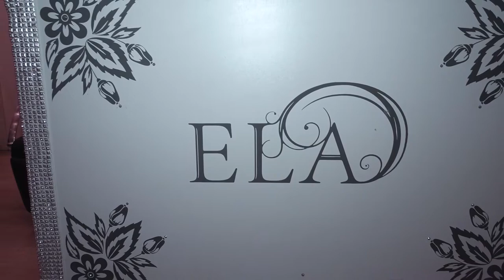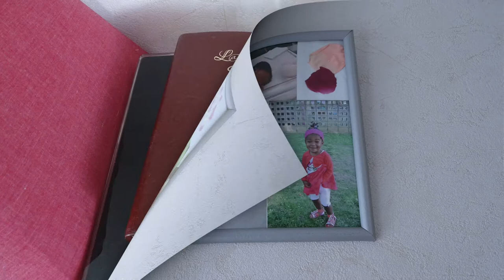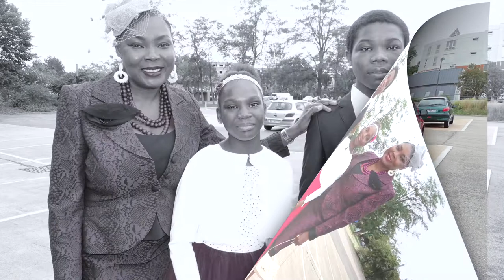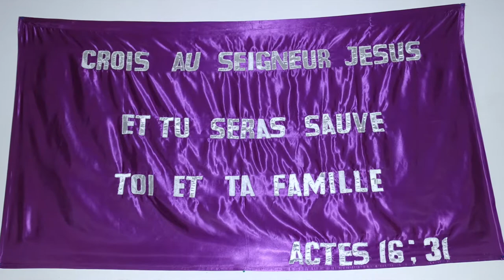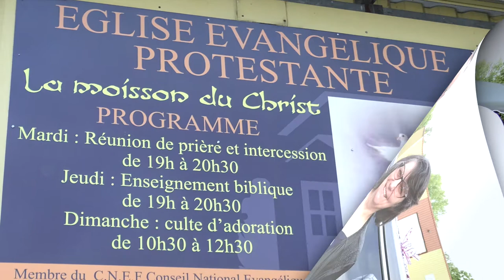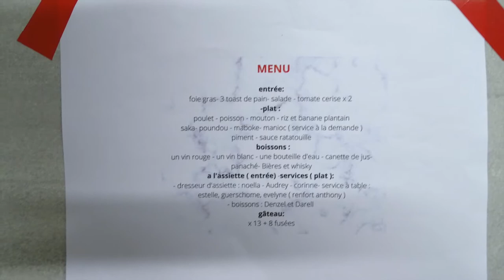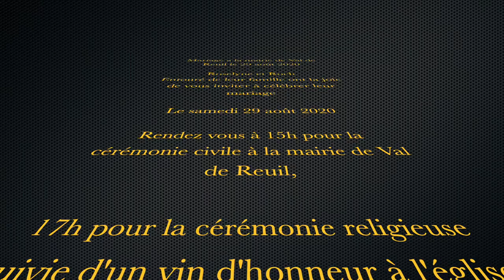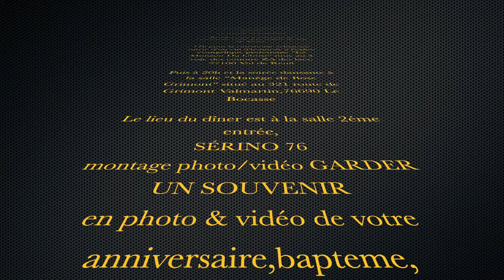Photos Diaporama Roselyne et Roch 29 août 2020